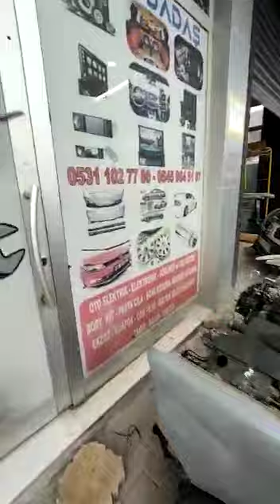kaporta boya tadilat MAZDA rx8 ₺HARUNTAŞTAN ünalturan bmwmotorrad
‎AUTO DADAŞ TUNİNG & JAPON GARAJ kişisinden video